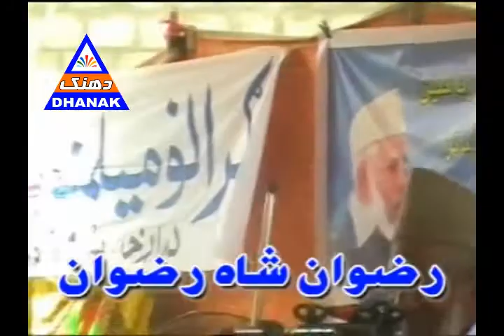Pashto Best Poetry 2020 | Rizwan Shah Rizwan Pashto Poetry 2020 | Tarannum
Rizwan Shah Rizwan na pashto best poetry tarannum ki waorai.
Pashto poetry 2020.

Suggest to other people.